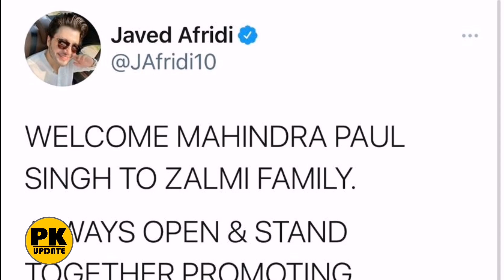First Pakistani proud Sikh fast bowler became assistant manager of Peshawar Zalmi. | PSL6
LAHORE: Mahindar Pal Singh Appointed as Peshawar Zalmi’s Assistant Manager for PSL 6.
Mahindar Pal Singh, one of Pakistan’s first Sikh cricketers, became part of Peshawar Zalmi Family.The appointment of the Mahindar Pal Singh is land mark of the Paksitan super league history and Mahindar Pal Singh, one of the first Sikh cricketers of Pakistan and now he became a part of Peshawar Zalmi.
For Pakistan Super League season 6, Mahindar Pal Singh will serve to Peshawar Zalmi as the assistant manager . In Lahore, Javed Afridi, chairman of Peshawar Zalmi met with Mahindar Pal Singh and welcomed him in franchise.
Chairman Peshawar Zalmi said that he welcomes Mahindar Pal Singh to the Zalmi family and this is an energetic edition in our family.
Mahindar Pal Singh said that he is very happy to be a part of Zalmai family and thanked Javed Afridi for fulfilling his promise of giving opportunity to Sikh community.
Mahindar added that this would boost the confidence of Pakistani Sikh community and he looks forward to his time with the Zalmi Franchise.
Mahindar Pal Singh is one of the first Sikh cricketers in Pakistan and he has been in action in Pakistan’s domestic cricket.